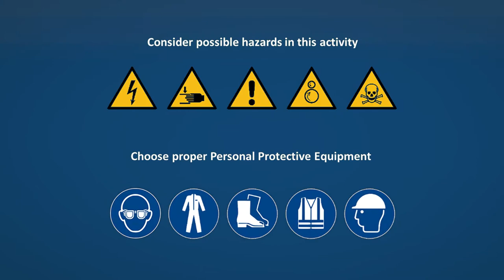How to change 3-way valve cartridge in Grundfos RMQ pump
See how a Grundfos service specialist changes 3-way valve cartridge in Grundfos RMQ pump and find out what the job requires and how it is performed.

This service video provides “how to” guidance for Grundfos products and is aimed only at skilled, trained personnel.

N.B. Any stricter local health and safety regulations and requirements take precedence over this guidance. The video and any information in it is provided on an “as is” basis and without any liability and/or warranty to the extent permitted by applicable law.

Grundfos reviews and updates the information provided on a regular basis. However, instructions may have changed since publication of this video and therefore please always check the latest Service Instructions and the Installation & Operating Instructions of the related product.